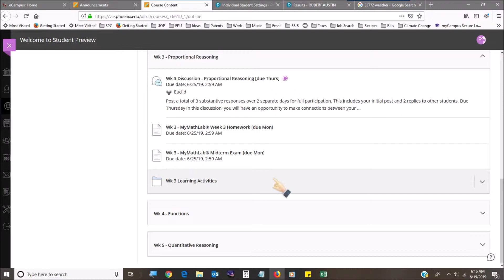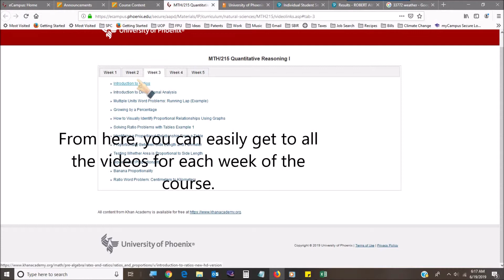MTH215T Learning Activities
Starting from the content area in Blackboard Ultra, this video shows how to open your textbook and navigate through it as well as how to get to the weekly videos. Background music: "Deviate" by Podington Bear